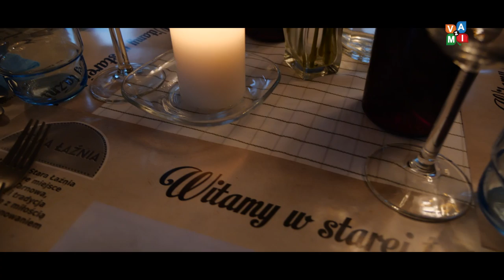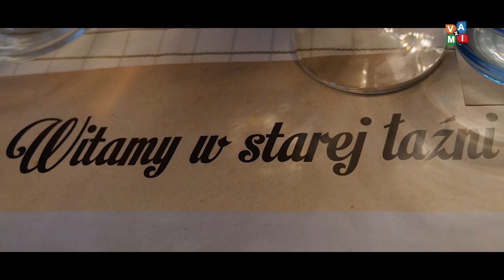Matteo Brunetti - finalista MasterChefa w Starej Łaźni w Tarnowie [relacja] - zvami.tv